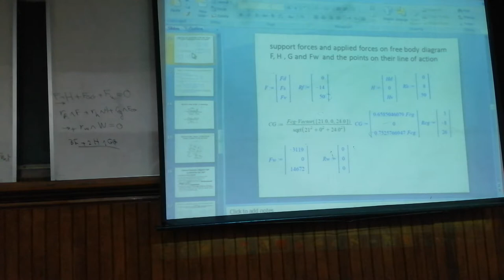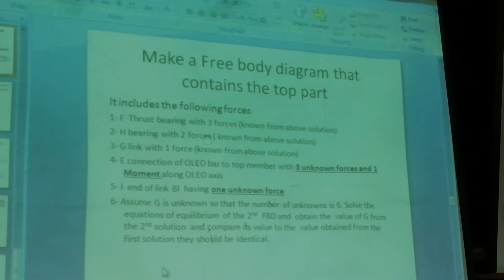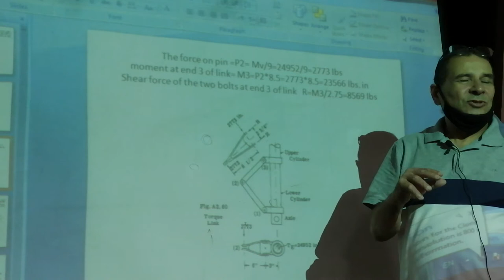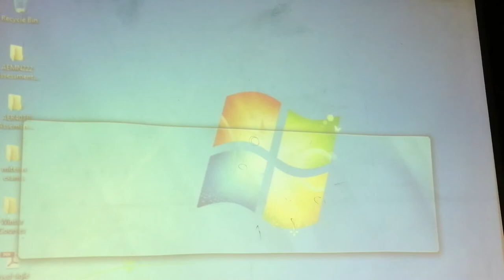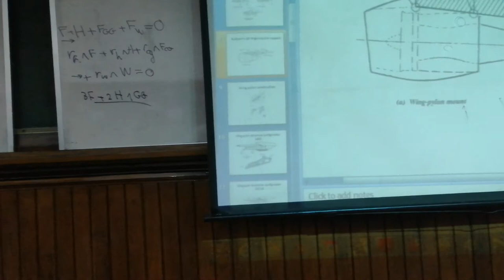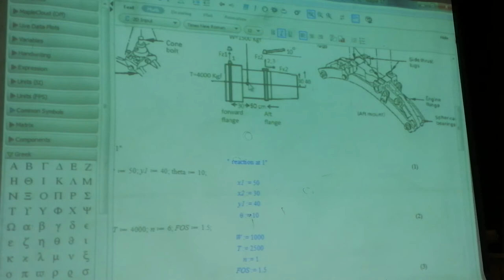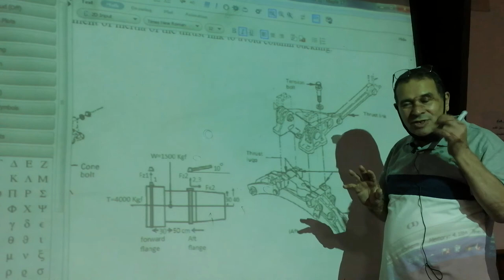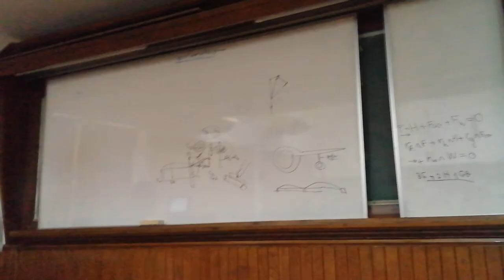AER 403B Lec 7 Part 2